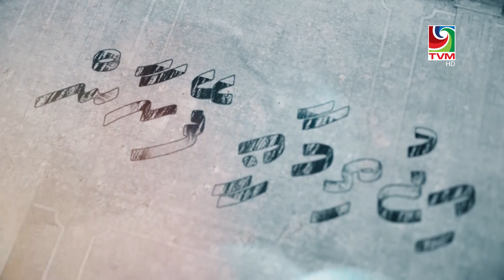Ijthimaee Feyraan - Episode 10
Embrace true patriotism with Ijthimaaee Feyraan, Mondays at 10 pm only on TVM